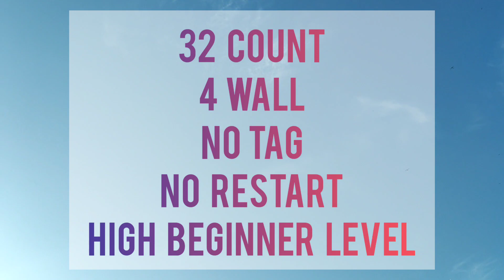Lento Letra Line Dance // Choreographed by Jhon Batin ( INA)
32 count
4 wall
no tag
no restart